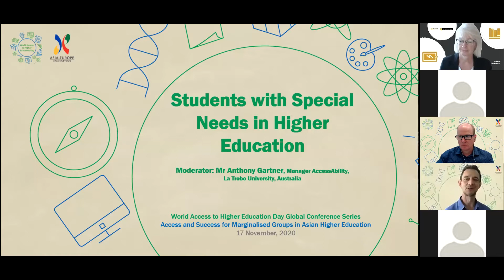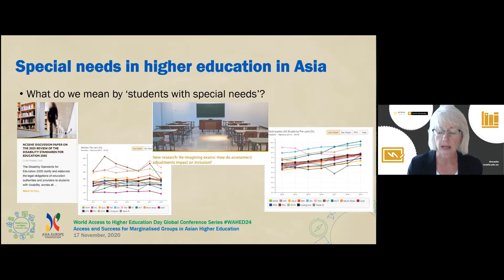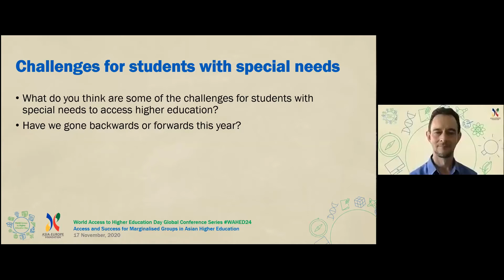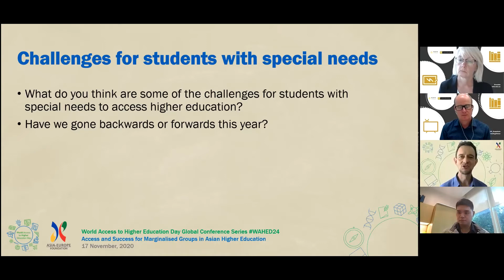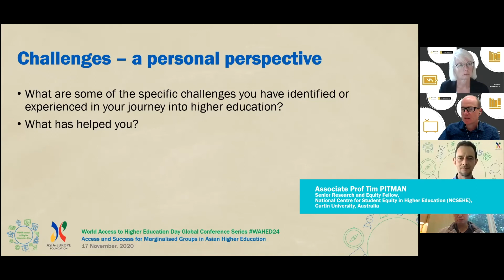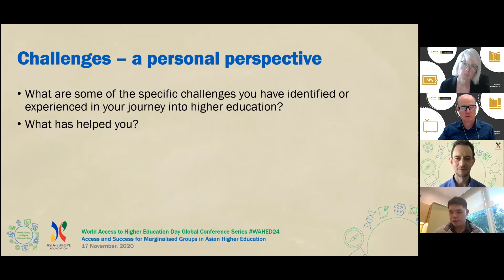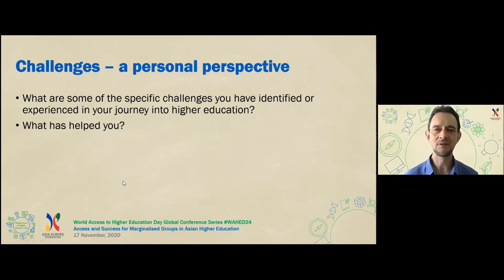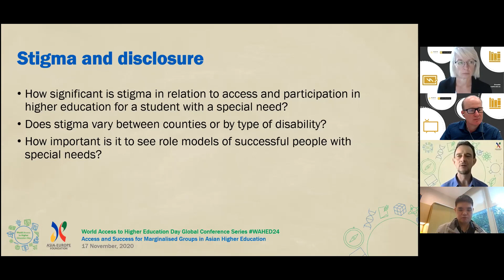WAHED 2020 Asia Conference | Breakout Session 3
The World Access to Higher Education Day (WAHED) was celebrated on 17 November 2020. This year, WAHED took the form of a global conference series based around ‘Access and Success in the Post Pandemic world’ and featured a series of six events, each led by an organisation active in promoting equity in higher education within their own continent. This year ASEF took the lead in organising the Asia edition of the WAHED 2020 global conference series titled "Access and Success for Marginalised Groups in Asian Higher Education".

Breakout Session 3 was on the topic of 'Students with Special Needs in Higher Education in Asia'

Description: Over the last decade, there had been significant achievements in furthering inclusion in higher education systems in the Asia-Pacific region. Students with special needs, learning difficulties, and disabilities, albeit still limited in number have been granted access to education provisions at the tertiary level. However, the momentum of engaging them has been affected dramatically by the pandemic. Aside from adaptations in terms of distance learning, other issues will need to be examined and anticipated in order to ensure that these students will succeed in the time of COVID-19 and beyond.

The breakout session was joined by:
- Prof Sarah O’SHEA, Director, National Centre for Student Equity in Higher Education (NCSEHE), Curtin University, Australia
- Associate Prof Tim PITMAN, Senior Research and Equity Fellow, National Centre for Student Equity in Higher Education (NCSEHE), Curtin University, Australia
- Mr James CHAN, Student of Psychology, Singapore University of Social Sciences (SUSS) and Inclusion Advisor, Asia-Europe Foundation (ASEF), Singapore

Moderated by Mr Anthony GARTNER, Manager, AccessAbility, La Trobe University, Australia; President of the Australian Tertiary Education Network on Disability.